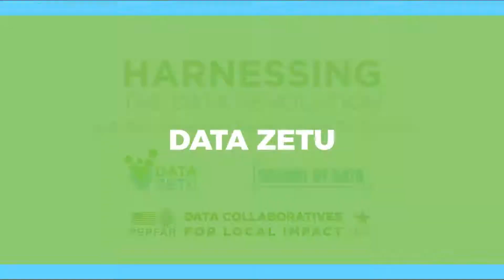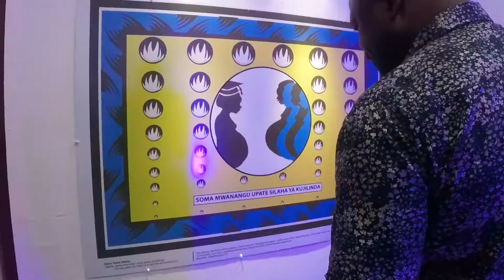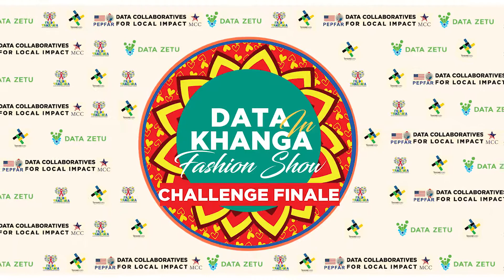Data in Khanga Fashion Show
Here is a summary video of the first ever Data in Khanga Fashion show done by Tanzania Bora initiative under Data Zetu Project to promote dialogue on gender-based violence.

Go to this link for a full blog explaining this initiative